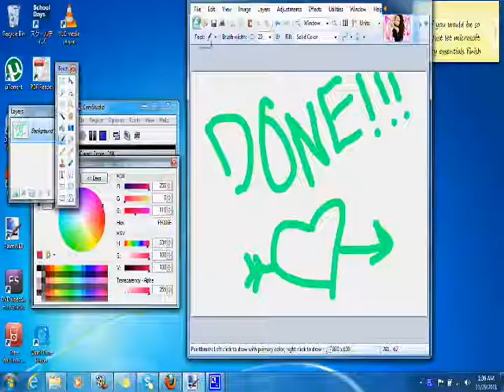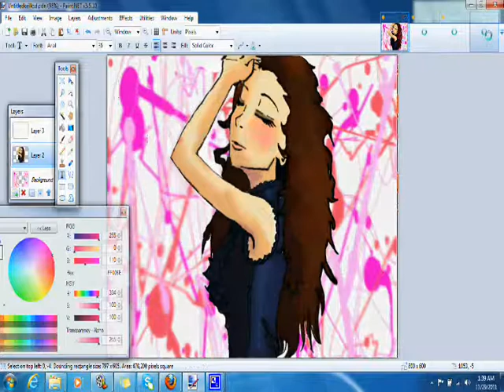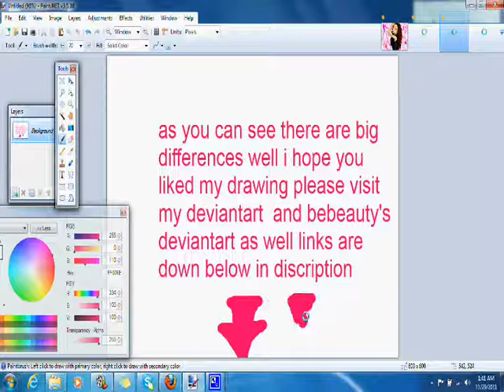Speed Painting Final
so i finally finished yay please enjoy and no mean comments please
Subscribe and support and also support bebeauty if you want something drawn please do not hesitate to ask :3 i do not own anything not even the music please youtube do not take the music away DX